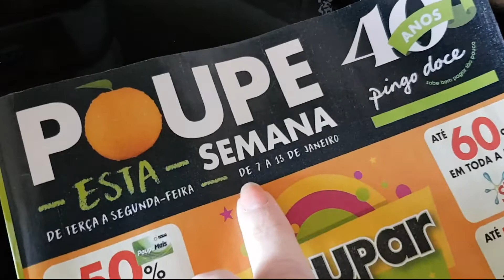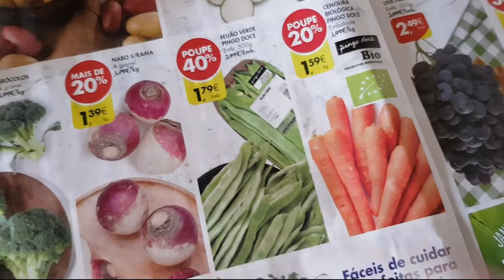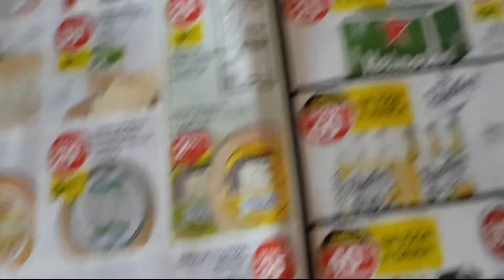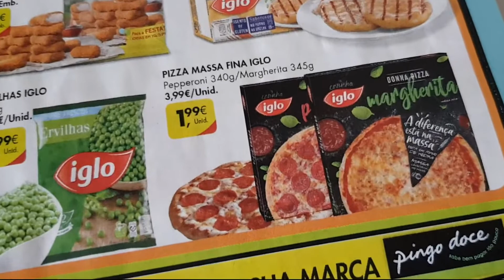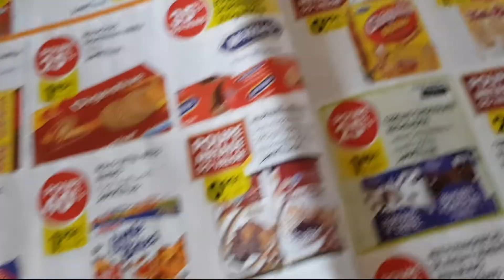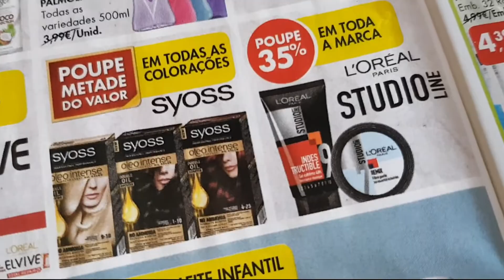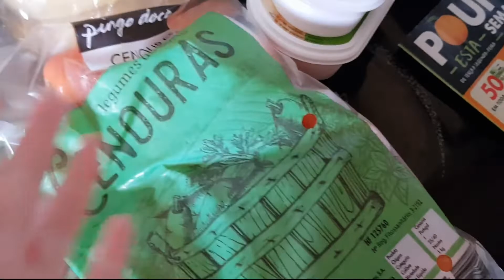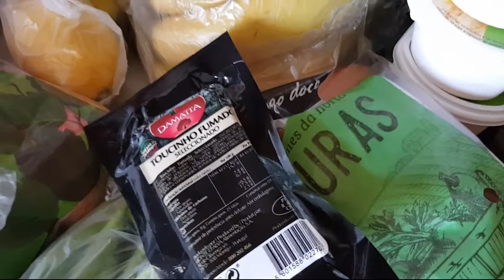Mais umas comprinhas no Pingo Doce, e Folheto de Promoções de 07 a 13 de Janeiro de 2020!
Hoje venho partilhar com vocês, mais umas comprinhas que fiz nos Supermercados Pingo Doce, e também o folheto de promoções deles que começaram ontem dia 07 de Janeiro e que duram até 13 de Janeiro,  para vermos juntas o que há de novo, espero que gostem..!!

Beijinhos Grandes..!!